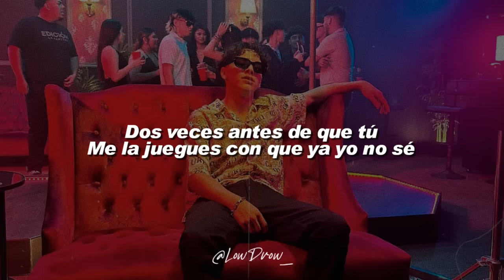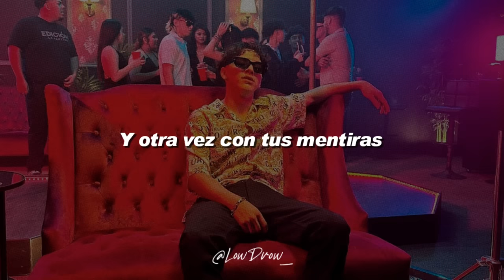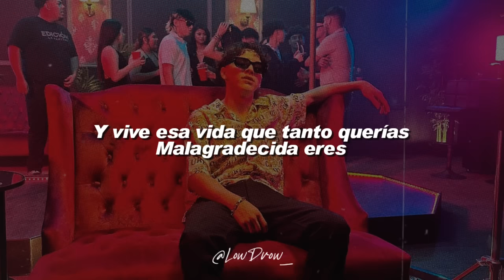XAVI - La Victima (Letra)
Letra:
Ya pensé dos veces antes de que tú
me la juegues con que ya yo no sé
No te hagas la víctima tú sabes
claramente lo que hiciste
Cometimos errores, pero esta vez no
vuelvo porque te pasas de lanza

Nunca fue bastante para que tú te calmaras
en la putiada y ver el hombre que
te amaba no lo valoraste y te pelaste por feria
Pero yo ya no puedo porque ando
por todas partes

AMG en mi caravana con toda la plebada
fui pa´ la privada aquella
Quise empedarme para no pensarte
y resultaste estar ahí

Ya pensé dos veces antes de que tú me la
juegues con que ya yo no sé no te hagas
la víctima tú sabes claramente lo
hiciste cometimos errores, pero esta
vez no vuelvo porque te pasas de lanza

De una vez agarra tus cosas pélate a la
verga no quiero volverte ver vive esa
vida que tanto querías malagradecida
eres me quebraste el corazón
Porque pensé que me querías y otra
vez con tus mentiras